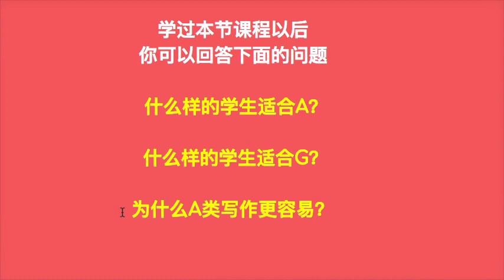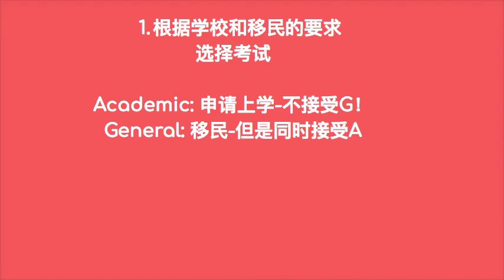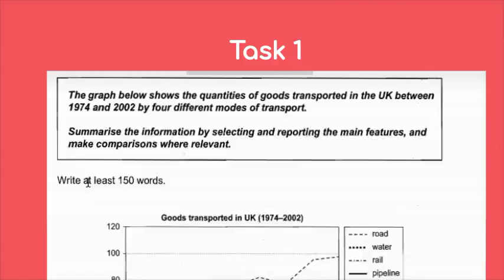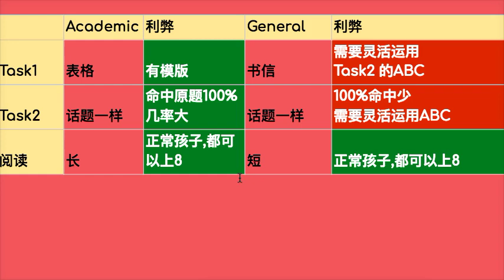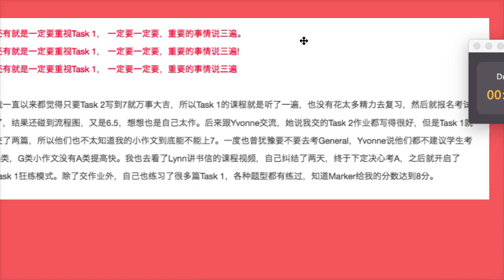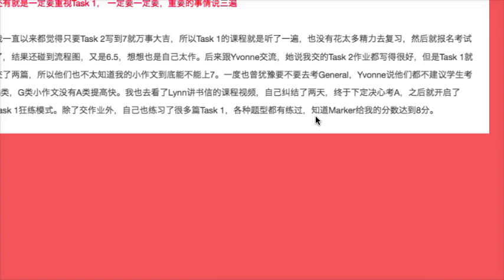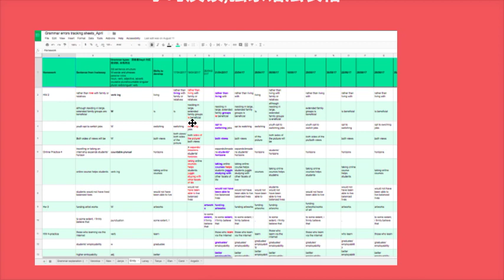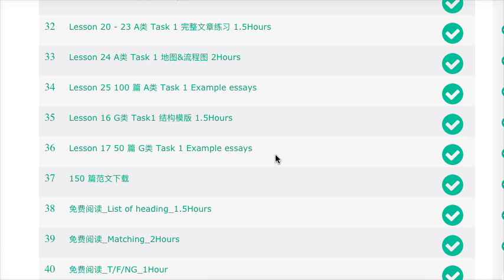雅思写作 A和G考哪个? 为什么A更容易？ L200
K.I.S.S. IELTS 每日免费课 L200 -
雅思写作 A类和G类考哪个? 为什么A类更容易？ L200
课程后清楚了解如何选择适合自己的考试， 什么样的学生适合A， 什么样的学生适合G， 为什么A类写作更容易。

📘 INDEX – 雅思写作 A和G考哪个? 为什么A更容易？ L200

00:00 -  今日课程内容
00:33 -  根据学校和移民的要求选择考试
01:19 -  A类和G类在写作上的利弊对比
04:00 -  阅读对比
06:08 -  如何选择适合自己的考试
09:23 -  关注公众号和各类网络课程
11:37 - A类和G类课程内容

RESOURCES

课程报名链接:
1对1保分课 3个月8777/8778/EE最高分/4个7

重要通知:
1对1保分课, 由于报名人数过多, 不再接受提前预定
如果想报名,请到网站直接阅读课程介绍报名